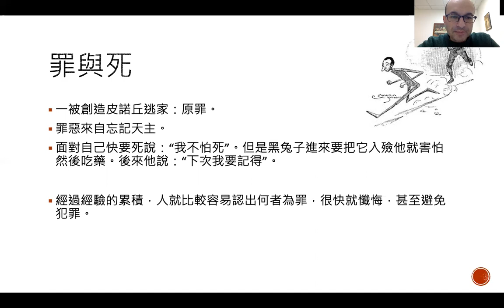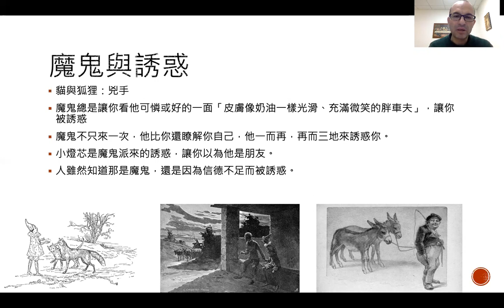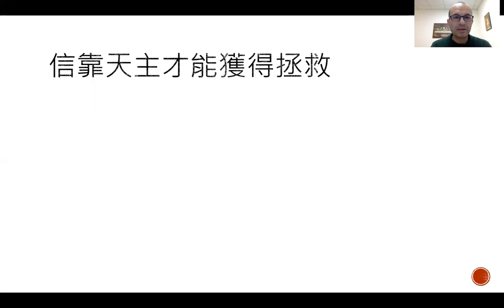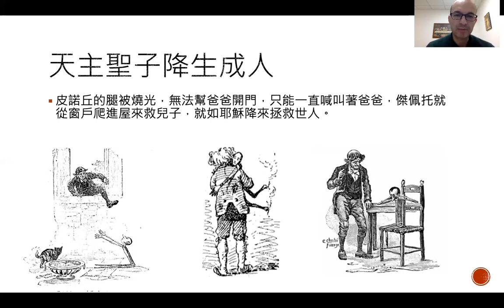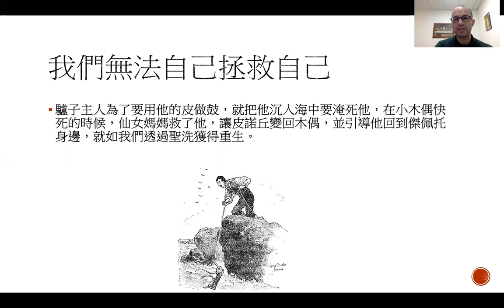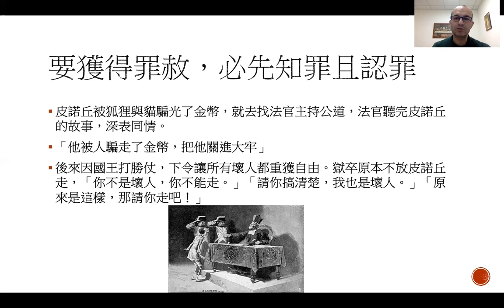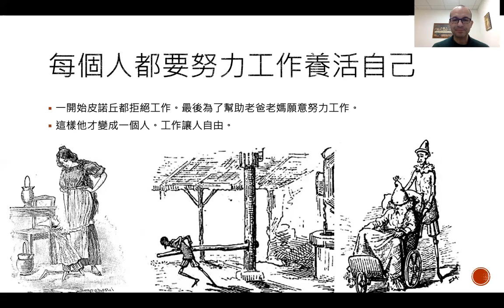Pinocchio皮諾丘2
生命是一個探險之旅，是人與一連串的事件相遇的結果